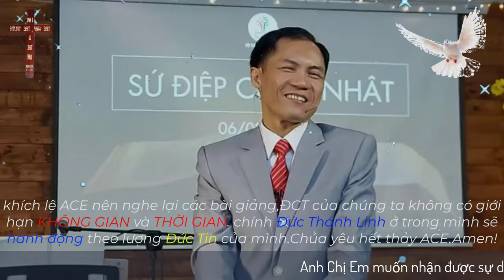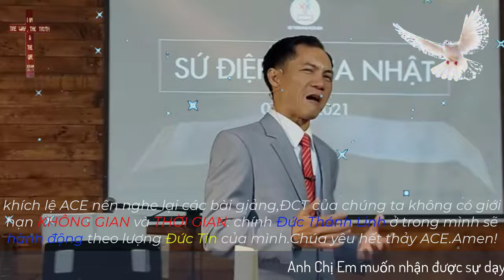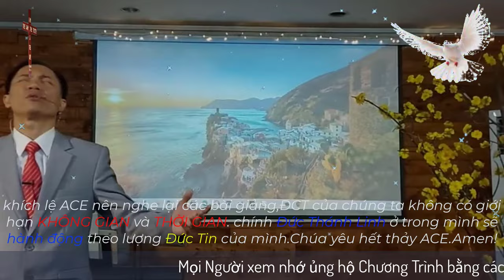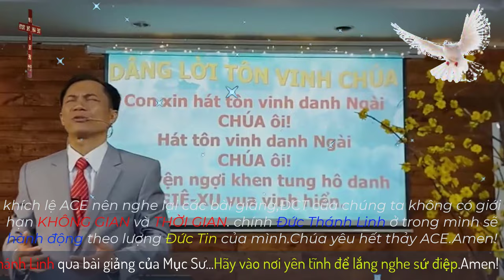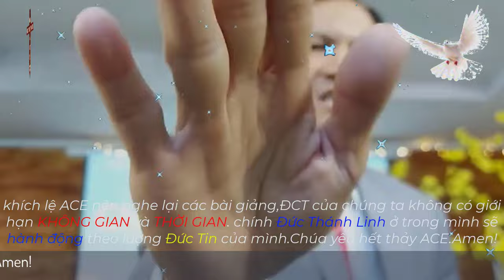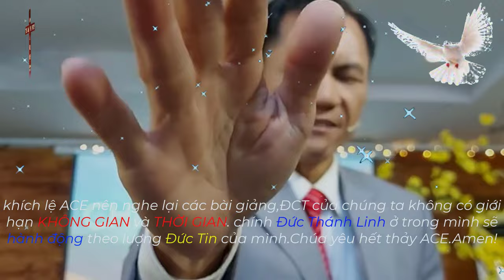Mục Sư Trương Quý | giải phóng sự trói buộc | Hội Thánh Nhà Muôn Dân